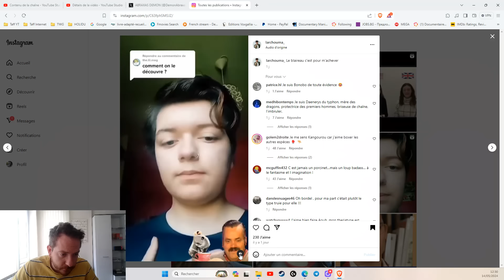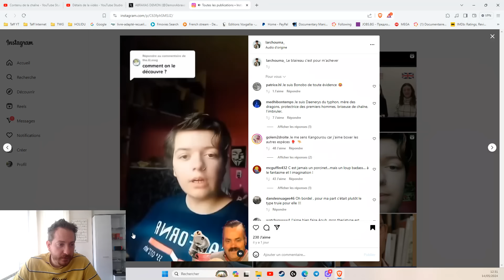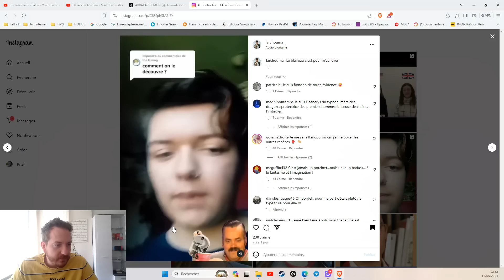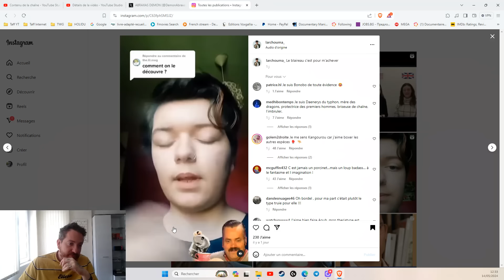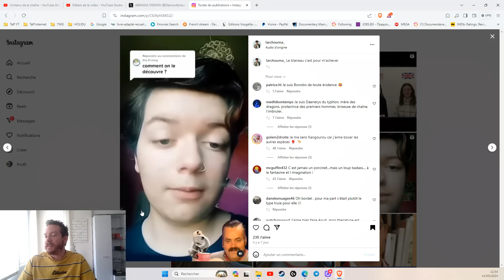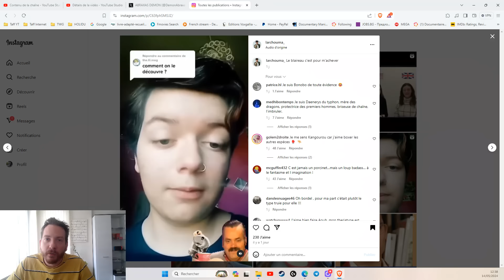ELLE S'IDENTIFIE COMME UN CERF DE VIRGINIE